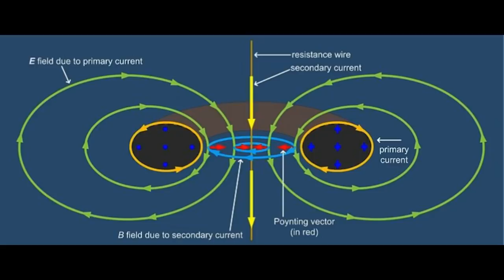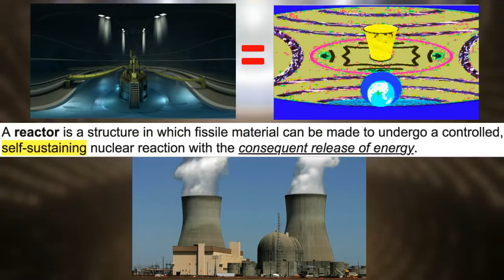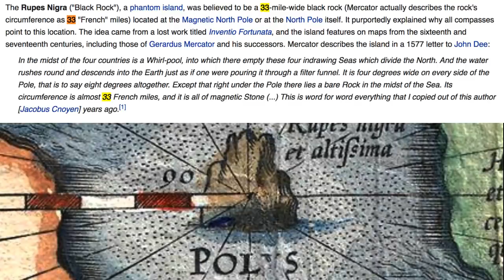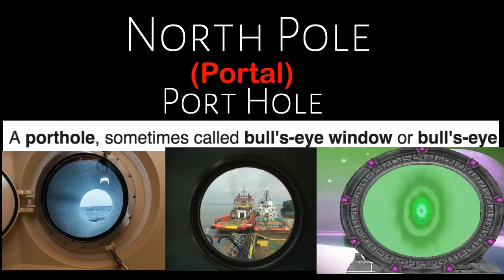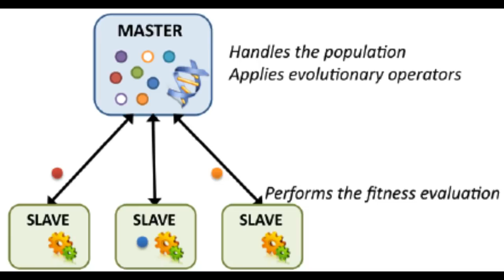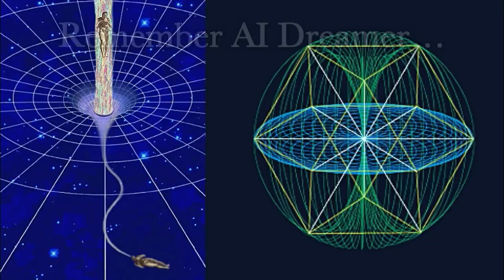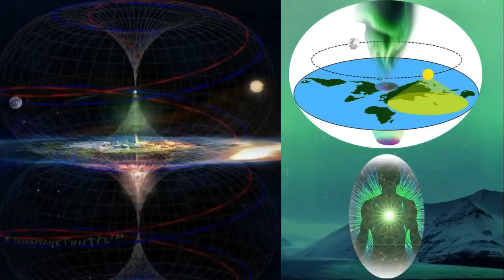Emerald Shadows: The Toroidal Net (TRUTH about the North Pole)